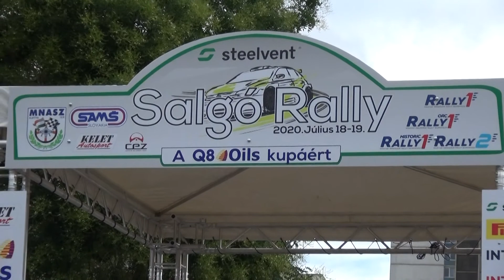STEELVENT Salgó Rally a Q8Oils kupáért 2020 Kovács Antal-Istovics Gergely